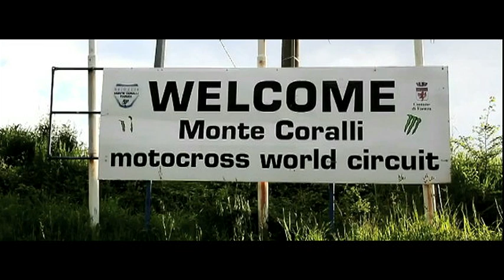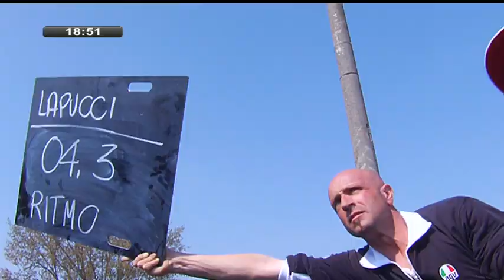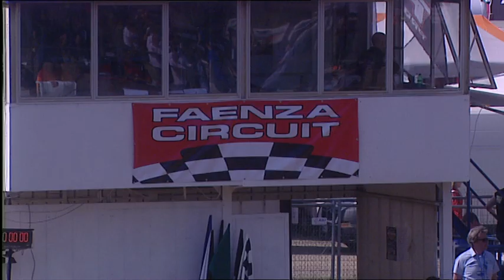FULL RACE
prima prova campionato italiano MX1 MX2 Faenza full race, commento: Giancarlo Ricciotti Regia: Luca Noce